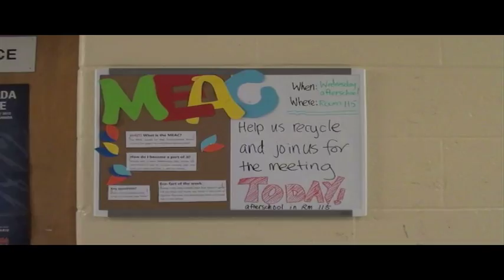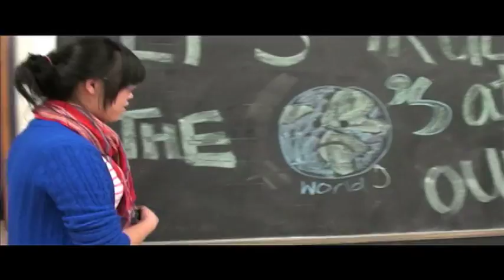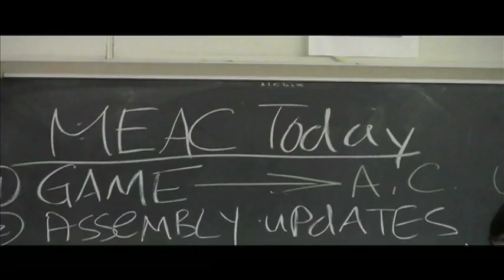MEAC - Be Eco-Friendly (Call Me Maybe Parody)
By the students of Sir John A.Macdonald C.I.